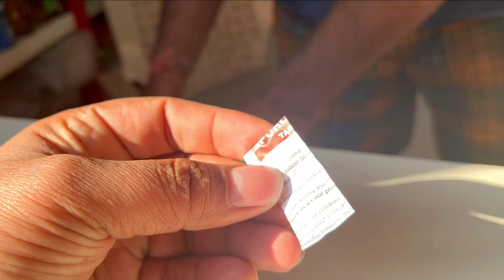Achanak Mummy ko *ICU* Hospital Me Admit karna Pada vlog hospital icu Crazy Indore Coupli Vlogs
Mummy Ko hospital me admit karna pada ICU Hospital

Finally Mummy Indore Aa Gayi ☺ Blackmail Karke Bulaya 🤫 |Crazy Indore Couple Vlogs

Pregnancy Vlog  Yes We Are Pregnant and expecting our 2nd baby , we cant express this happiness in word its will take few hours to control our emotions

Is Rachna Pregnant ? Real or Prank ? Pregnancy Announcement | Crazy Indori Couple Vlogs

Namaste aur swagat hai aap sab ka hamare  @Crazy Indori Couple Vlogs     Hum Indore Madhya Pradesh mei rehte hai aur hamari 3 Year old Daughter hai Geet . Ab hum aap family hai ❤️

pregnancy test at home,pregnancy vlog,birth vlog,labor and delivery,pregnancy vlog indian,indianpregnancyvlog,pregnancy vlog 2022